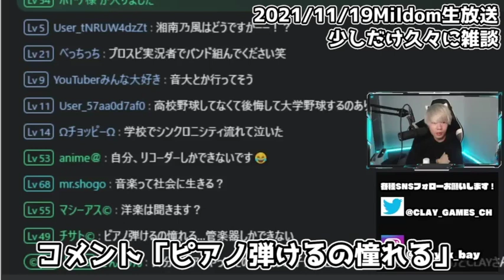お宝映像!?CLAYが昔ピアノを弾いていた動画が発掘される！【生放送切り抜き】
少しだけ久々に雑談

・放送日
・放送タイトル
・分数